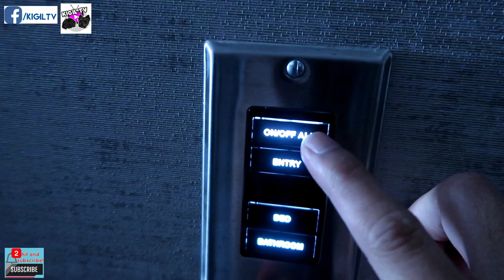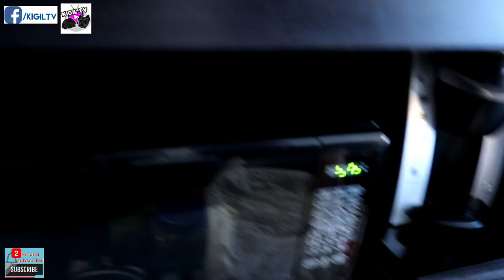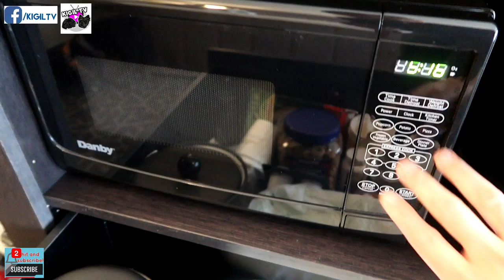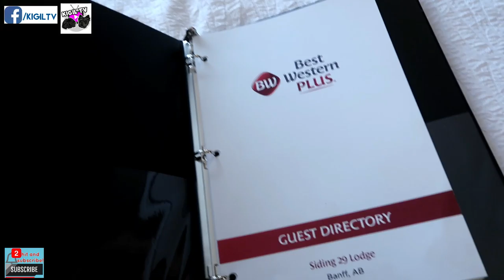Buhay Canada: HOTEL ROOM TOUR! NAGPUNTA KAMI SA BUNDOK PARA MAG EMOTE.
Hep hep! Hoooraay! Bakasyon engrande nananaman tayo mga kaKIGIL! Push na para sa ikagaganda ng ekonomiya. Pak!